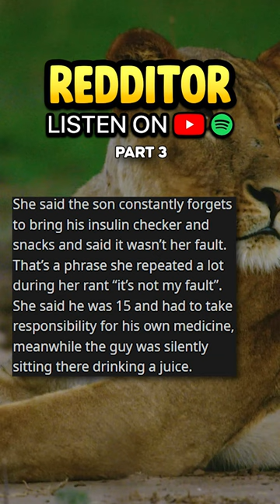IT'S NOT MY FAULT MY SON'S INSULIN IS LOW!